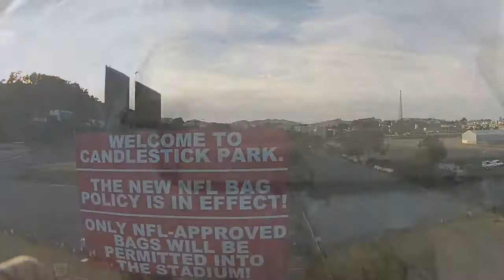Googbye Candlestick park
Saying goodbye to candlestick Park